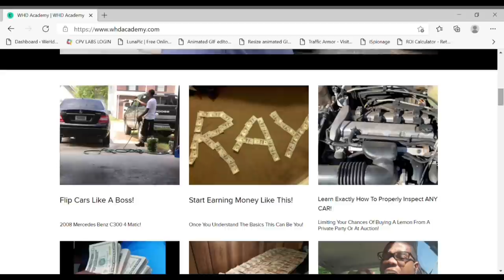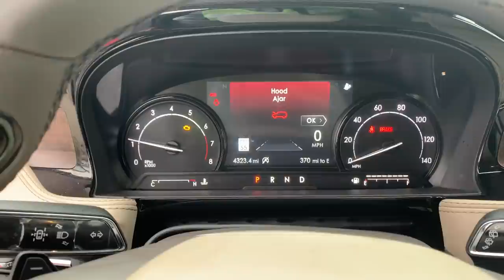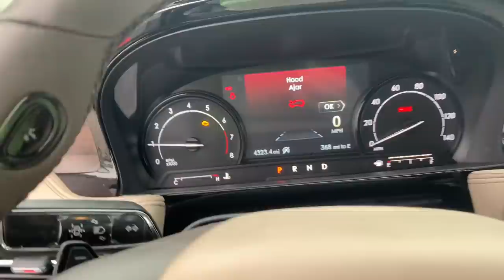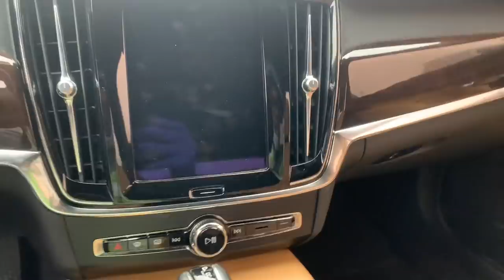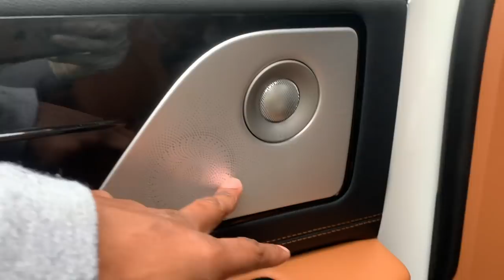FOUND A NEW 2020 LINCOLN AVIATOR WITH NO MILES AT COPART!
Learn The Secret Formula On How I Grew My Channel From 1k To 45k Subscribers Within 1 Year ➡️

In Today's Video Of My Copart Walk Around I Found The Brand New 2020 Lincoln Aviator At Copart. It's Practically Brand New With No Miles!